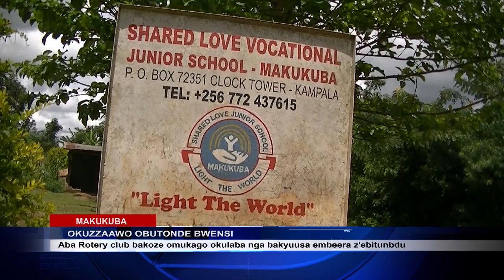OKUZZAAWO OBUTONDE BWENSI MAKUKUBA